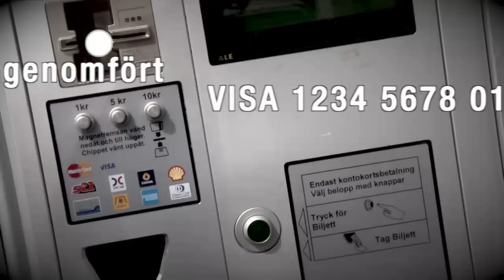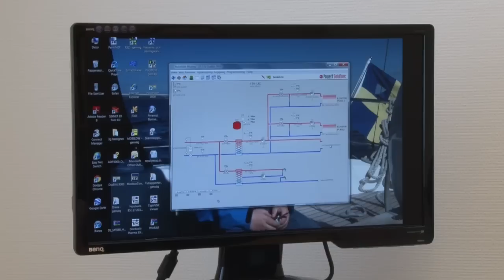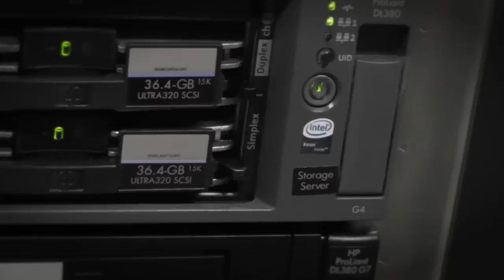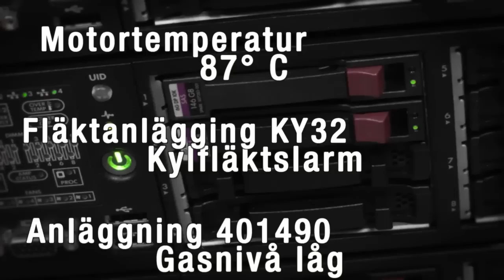Fastighetsautomation med 3G router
Uppkoppling av maskiner förutspås öka kraftigt och stabilitet och tillgänglighet är två viktiga egenskaper i dessa applikationer. Vi tog med oss kameran för att ta reda på hur tillgängligheten i 3G-näten är i verkligheten och hur man som operatör kan åstadkomma ett stabilt nät för M2M. Powerit Solutions berättar om vad de värdesätter vid uppkoppling av fastigheter, Multicom Security berättar om hur de levererar pålitlig uppkoppling. Filmen är producerad av Induo.